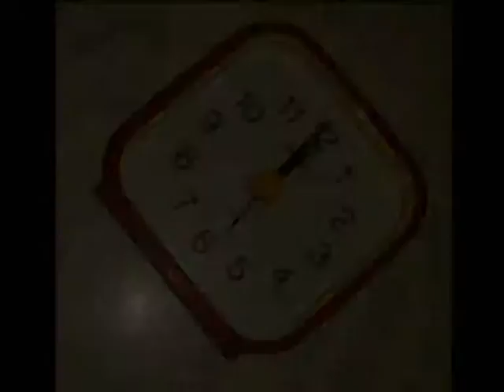Too Tiny - La Principessa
@cola_andre Twitter
@tootinyrock Instagram

La principessa è uscita di casa..